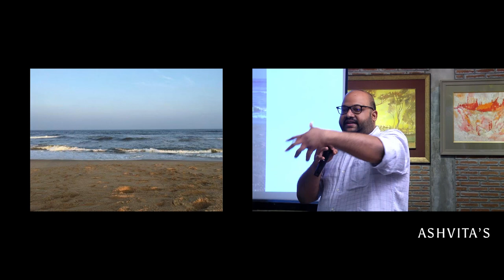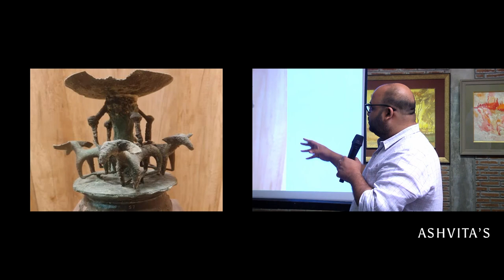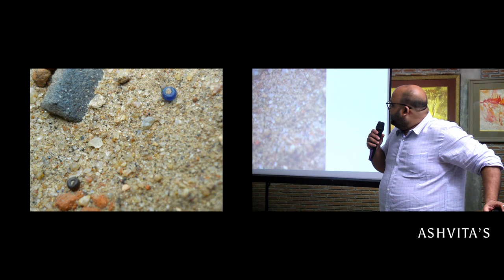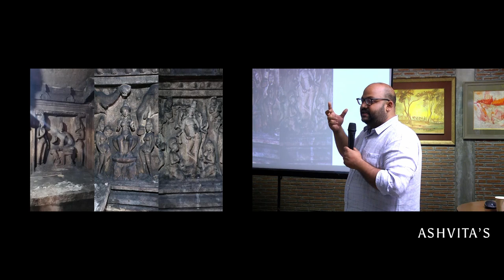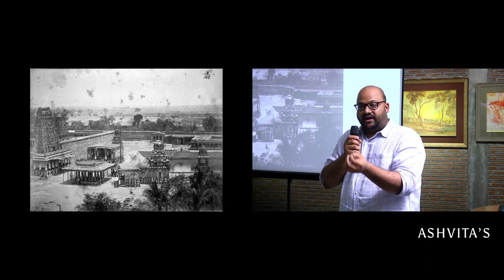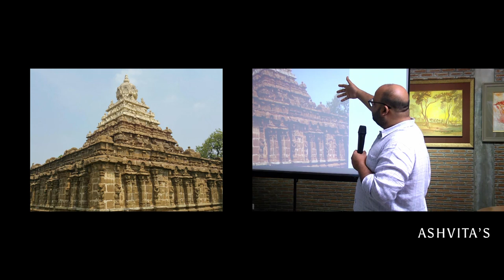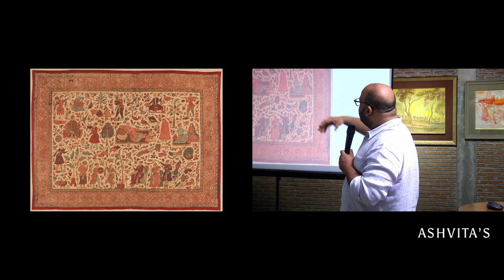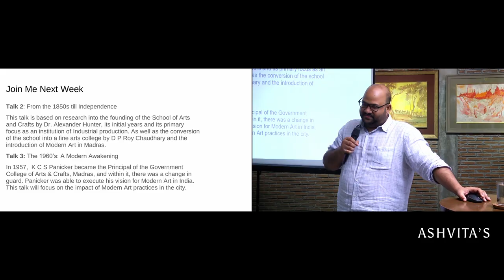HISTORY OF ART IN MADRAS - PART 1 (BEFORE 1850: ANCIENT TO INDUSTRIAL ERA)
BEFORE 1850: ANCIENT TO INDUSTRIAL ERA

The extended coastal region of what would be called 'Madras' in the 17th century has witnessed various artistic contributions since ancient times. From the time of early Roman traders in the 1st century CE, through Satavahana, Pallava, Chola and Vijayanagar Empires as well as smaller Nayak Kingdoms in the 17th century, this region has seen significant artistic engagement. This talk will illustrate over 1800 years of art from this geographical region prior to the arrival of Europeans.

This talk is the first part of the three-part lecture series on ‘HISTORY OF ART IN MADRAS’ by Ashvin E. Rajagopalan (Founder, Ashvita’s)